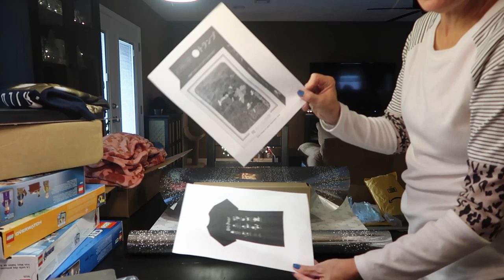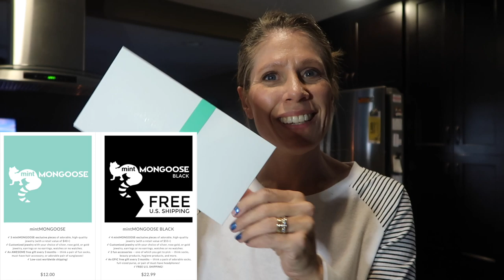Vlogmas Day 25 | What I am giving for Christmas | Wrapping Presents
Click “Show More” to see the list of Products or People mentioned in this video!

mintMongoose kindly gifts this subscription to me!
My code is FENWICK  with this code you will receive your first box for just $10 with free U.S. Shipping ($10 shipping anywhere outside the U.S.)  I am not paid nor is this video sponsored.

Green Chef You get $55!
Stovetop Cover
Lego Advent

Smart Baking Company Amazon

My Cameras
GoPro Hero 7 Black
Osmo Action
Canon G7X mark
Osmo Pocket

22720 Morton Ranch Rd Ste 160